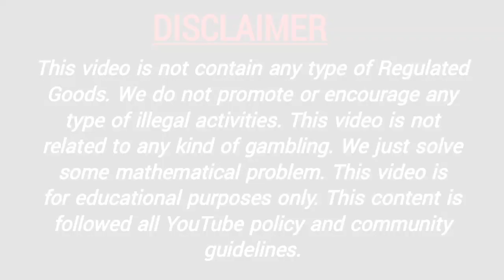8 February 2022 supreme day fix otc, supreme day jodi, supreme matka result